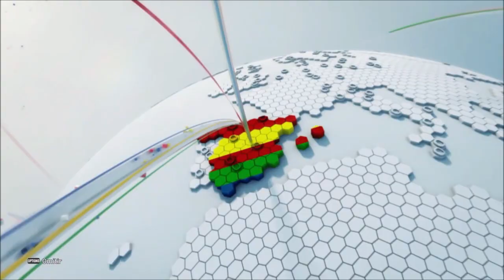8# JOAQUÍN, LA FINTA Y EL SPRINT | LOS VIEJOS ROCKEROS NUNCA MUEREN | eFOOTBALL PES2020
LEYENDA ACTIVA DEL REAL BETIS Y DEL FÚTBOL ESPAÑOL.